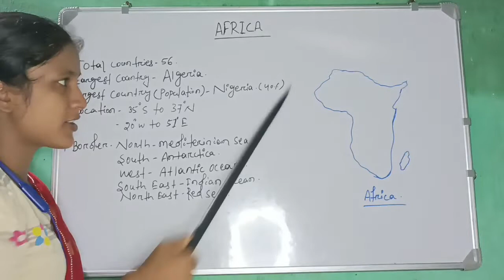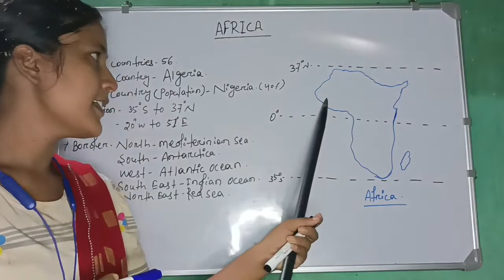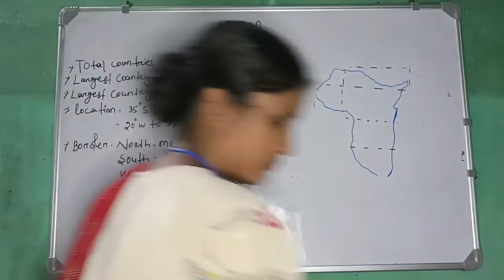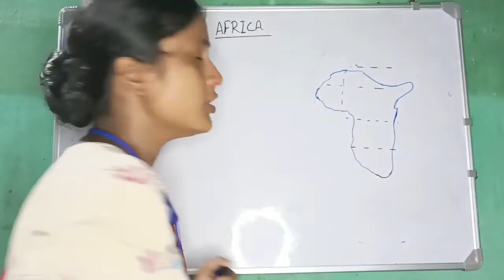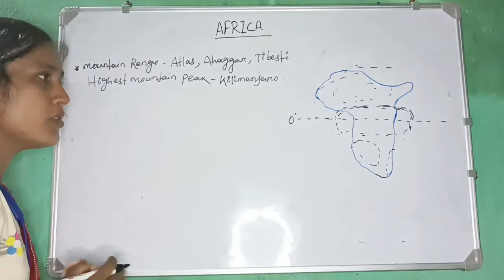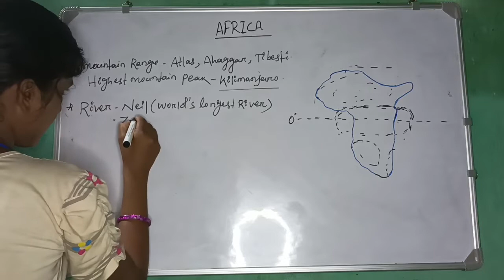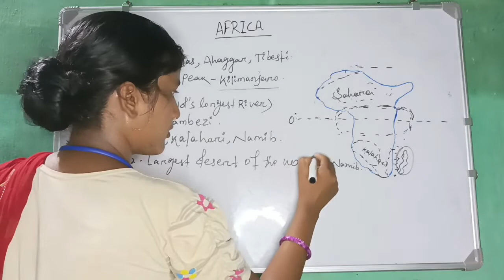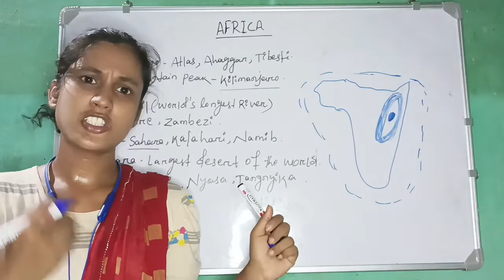AFRICA CONTINENT|| WORLD GEOGRAPHY|| OTET,CTET,OSSTET, CHT,JT,OPSC,UPSC,SSC CGL,ALL COMPETITIVE EXAM